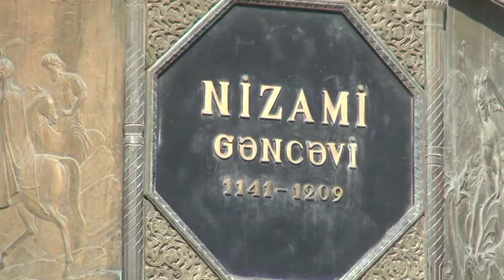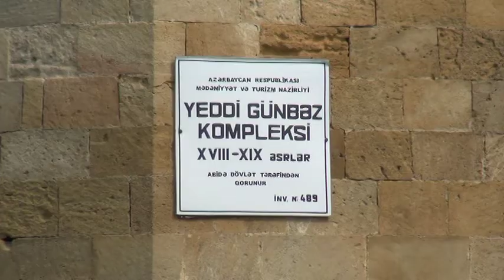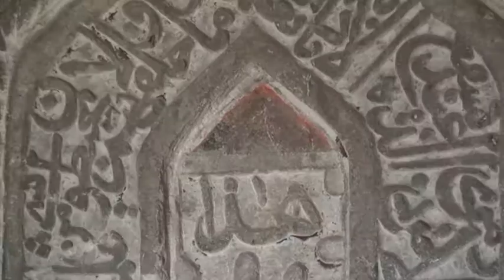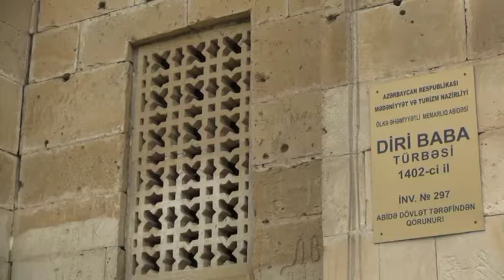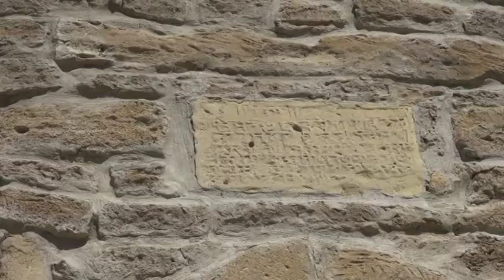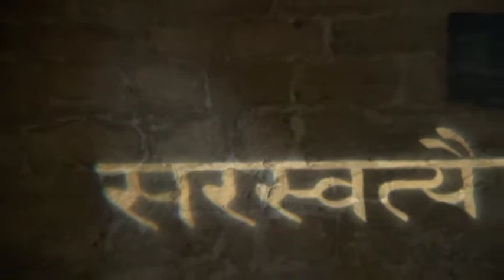Cap Compas Azerbaijan temple si istorii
reportaj Titi Dinca